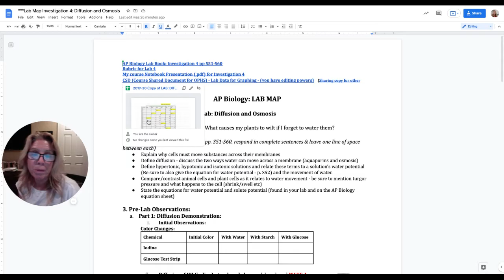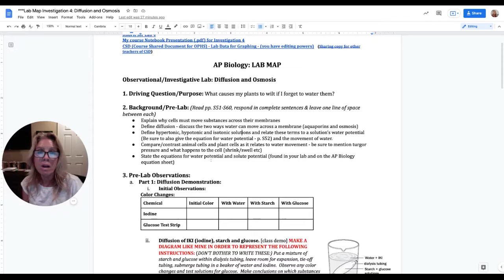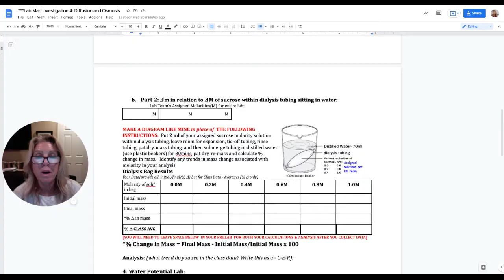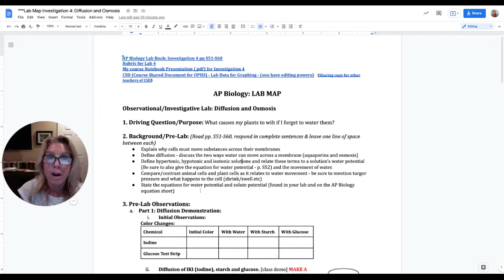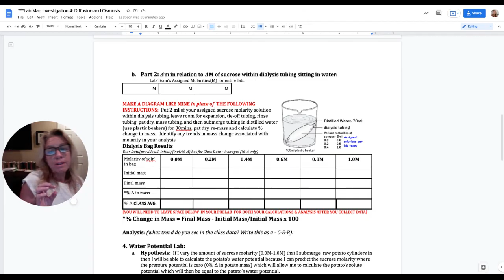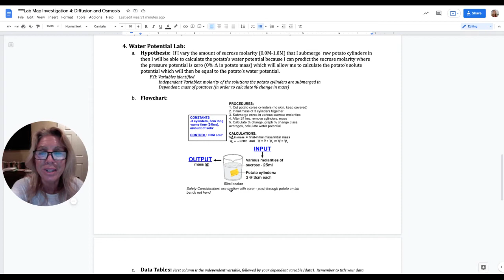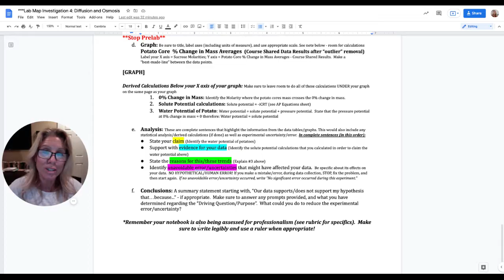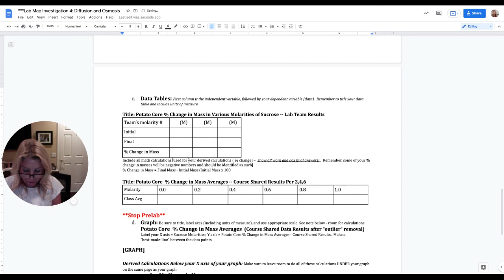Lab Map APBio Investigation 4: Diffusion and Osmosis - Instructions for your Lab Notebook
This Lab Map is a guide for your Lab Notebook write-up.  Your Notebook needs to be ready to go, up through all of your data tables, before we start the Lab!